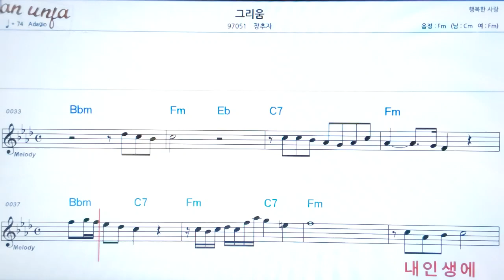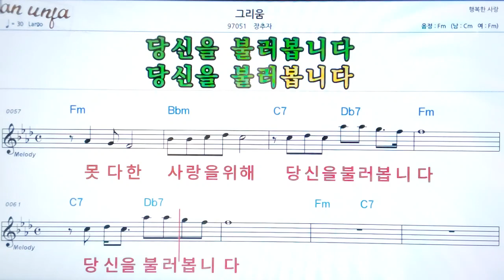그리움/장추자👍악보, 노래,기타 코드,가사,Karaoke*카라오케 반주